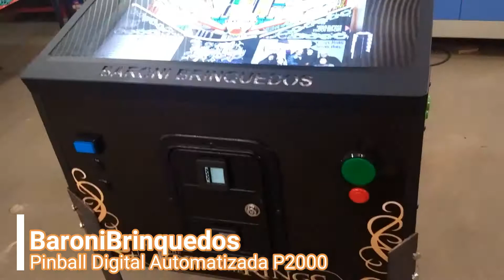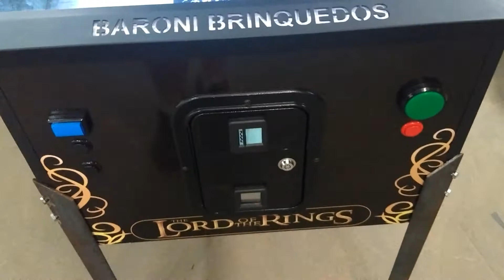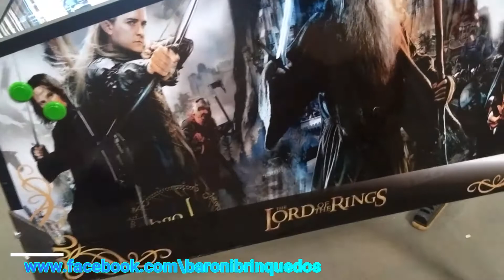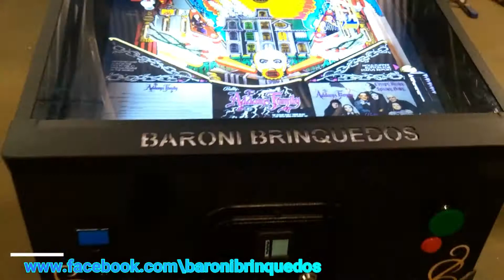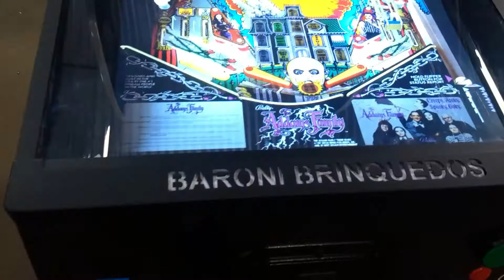Pinball Digital Automatizada - Eduardo José de Taubaté/SP - BaroniBrinquedos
Olá você!

Este é o video de apresentação da maravilhosa Pinball Digital automatizada em gabinete Pin2000 que fizemos para o nosso amigo e

cliente Eduardo José de Taubaté-SP.
Este é um equipamento equipado com eletrônica dedicada e única no país, uma verdadeira máquina de Pinball com telas e jogos

digitais, porém com toda a eletrônica de uma máquina real.
Possui solenóids reais nos fliperes, slingshots e bumpers, luzes de flash e strobo reais comandados pelo próprio jogo assim como

em uma máquina real de Pinball.

Um equipamento diferenciado que você encontra somente conosco!

Eduardo, muito obrigado por deixar seu senho em nossas mãos, forte abraço e parabéns pelo belo equipamento!

Esta máquina ficou maravilhosa, tem excelente presença, fornece excelente conforto e pode ser feita para seu salão de festas, sala

de jogos ou estabelecimento, com a personalização que você desejar!